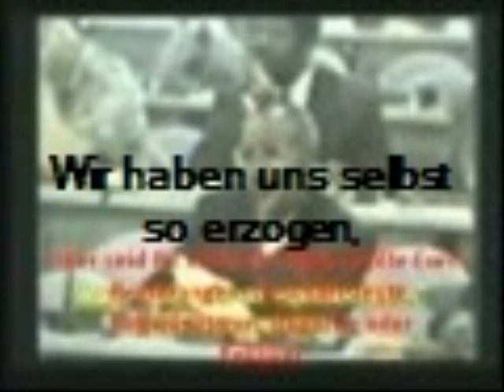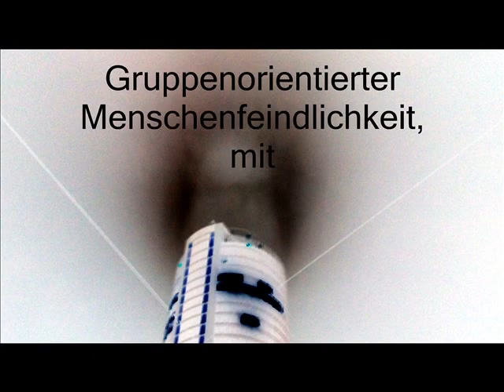Zustände Weltweit - Gruppenorientierte Menschenfeindlichkeit.wmv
Unsere Kultur ist der Spiegel unserer Erziehung. Das hier ist der Spiegel der zu Euch spricht und Euch zeigt, was Ihr tut und esst.